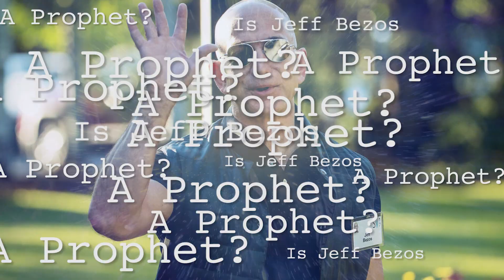Is Jeff Bezos a Prophet?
Learn the truth the western media hide.